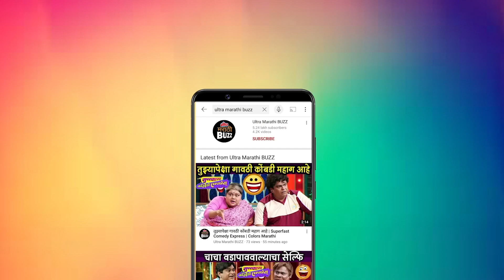खोताचे दिवस भरले | Kshetrapaal Shree Dev Vetoba | Sun Marathi TV Serial | Episode Update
सन मराठी वाहिनीवरील क्षेत्रपाल श्री देव वेतोबा मालिकेत खोताच्या वाड्यावर अन्नपाणी संपल्यामुळे खोताचे दिवस भरले आहेत नेमकं काय प्रकरण आहे जाणून घ्या या व्हिडिओ मध्ये.